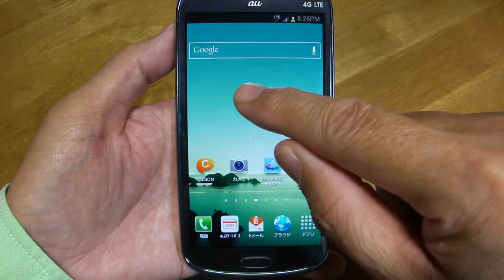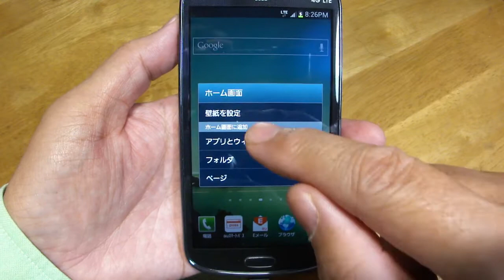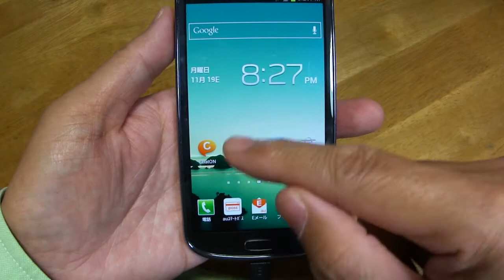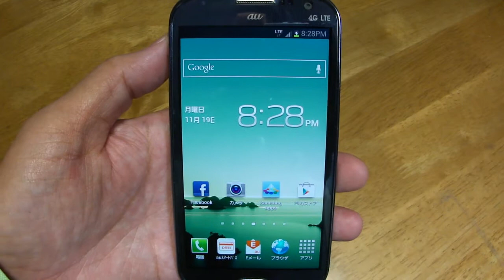GalaxySⅢのアプリ及びウィジェットの変更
2012年11月19日。

　とうとうINFOBAR A01の充電がおかしくなり、来年２月の機種変更を前倒しして、「Galaxy S Ⅲ Progre」（SCL21）を購入しました。

　ホーム画面のアプリ及びウィジェットの変更についてです。